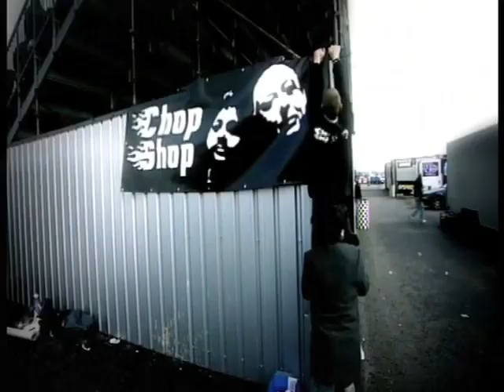Chop Shop - Series 2 Episode 1 Intro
Bernie and Leepu are back! Find out what's in store for the new series of Chop Shop in this preview of Episode 1